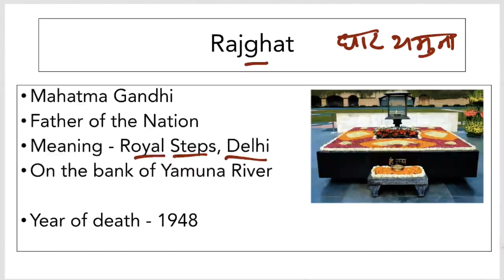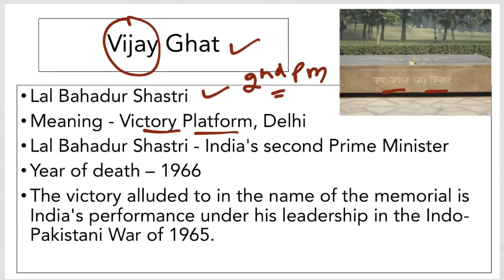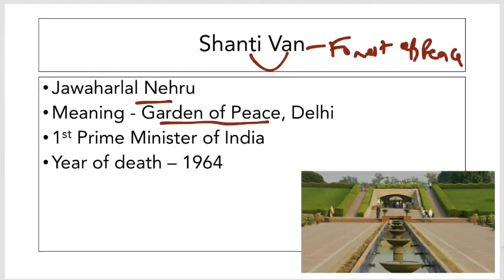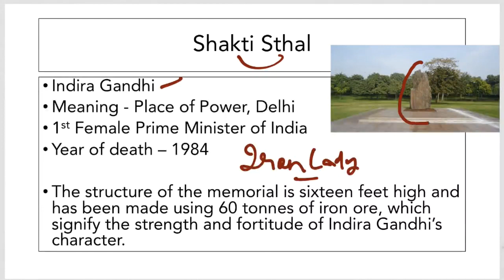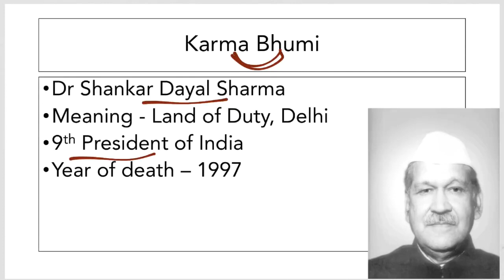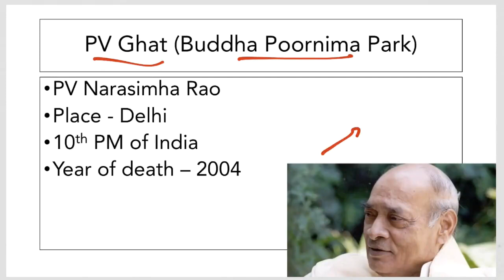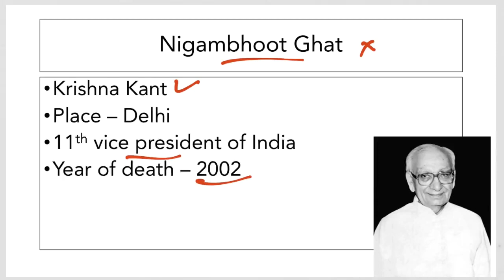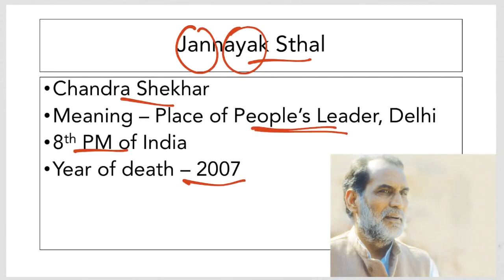UPSE General Knowledge Lecture 36 Important Crematorium of India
This lesson is about General Knowledge |  GK for UPSC CSE .
This video is very important for the all the UPSC CSE/IAS aspirants.

Course Content:  Important Crematorium of India